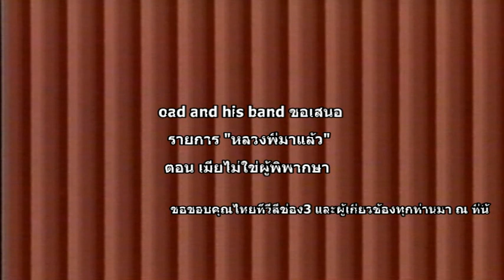หลวงพี่มาแล้ว ตอน เมียไม่ใช่ผู้พิพากษา